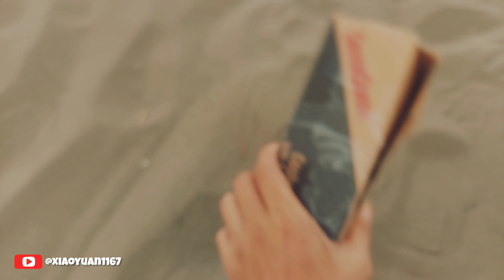BELAJAR TOY PHOTOGRAPHY MOBIL DIECAST DENGAN TEKNIK PERSPEKTIF (PART 1)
thanks buat kalian yang sudah menonton video ini. video kali ini kita membahas Toy photography motret mobil diecast dengan teknik perspektif atau sudut pandang. agar mainan yang kitafoto terlihat lebih nyata